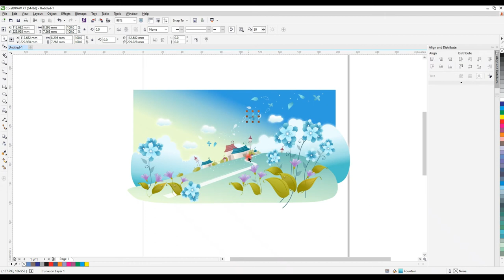South Korea Landscape - Adobe Illustrator & CorelDRAW